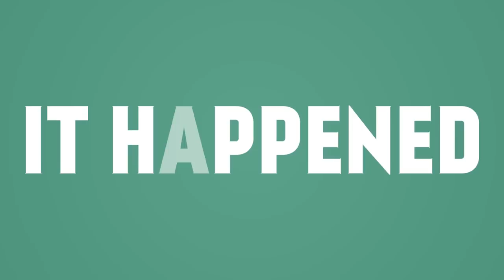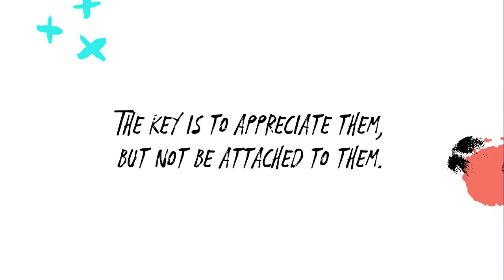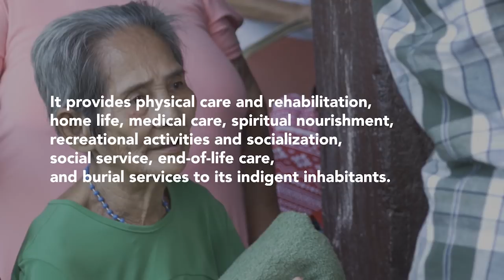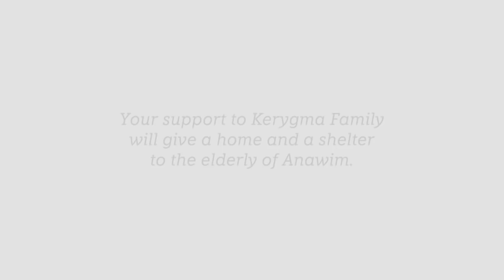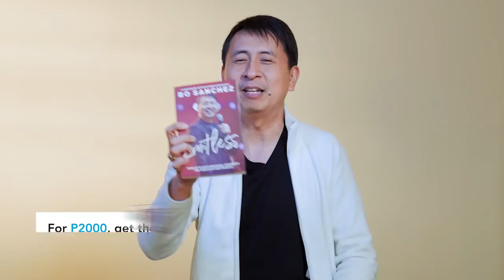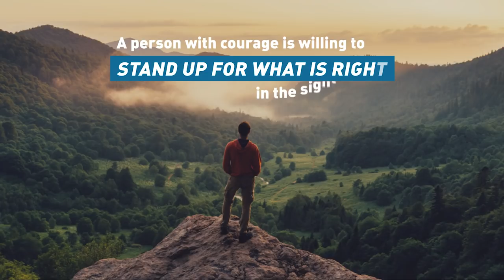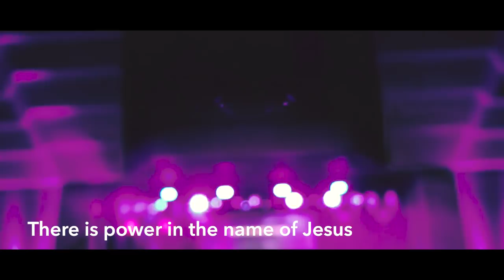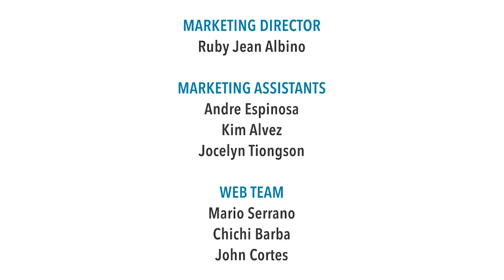Courage | Talk 2: Courageous Faith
Talk 2: “COURAGEOUS FAITH” talks about how God is setting us free. All that is needed is for us to be brave enough to walk in faith with Him, and in doing so, find perfect peace.